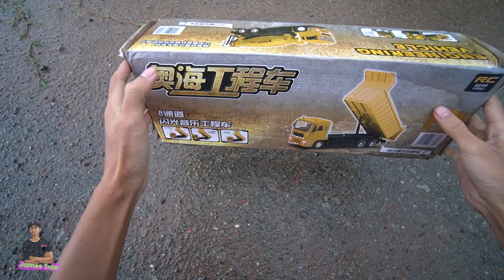Xe Múc - Xe Tải Chở Cát Điều Khiển Từ Xa - Xe Cẩu - Xe Ô Tô Đồ Chơi - Máy Xúc Đất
Chào các bạn hôm nay mình sẽ review cho các bạn cùng xe một số chiếc xe đồ chơi nè Xe Múc, Xe Tải Chở Cát Điều Khiển Từ Xa, Xe Cẩu, Xe Ô Tô Đồ Chơi, Máy Xúc Đất, đây là chiếc xe mình mới mua với giá 280k các bạn xem coi có đẹp không nha.
Cám ơn các bạn đã quan tâm theo dõi video trên kênh Hé Lô TV nếu thấy video hay nhớ bấm like và chia sẻ video này đến cho mọi người cùng xem.